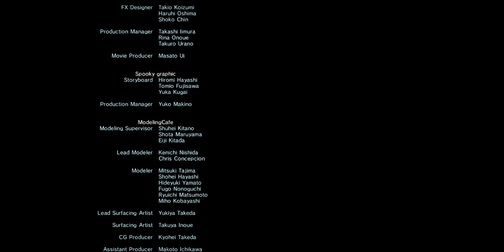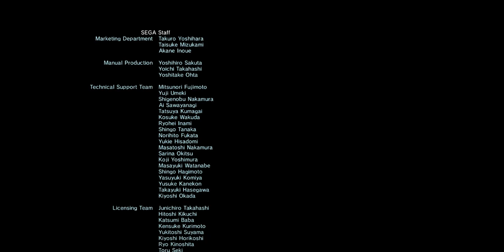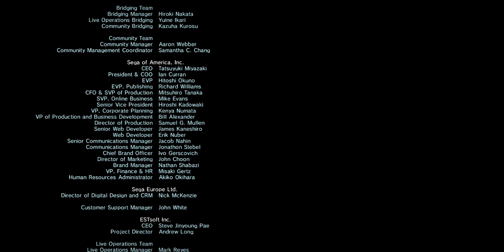PSO2 | True Ending | The Future You Weave